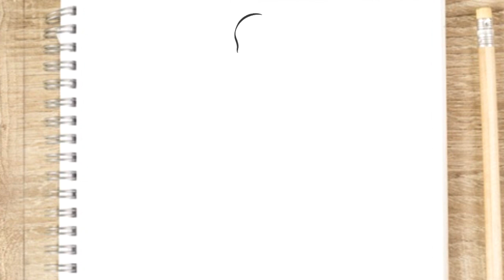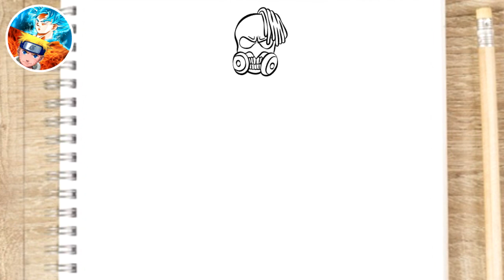FREE FIRE DRAWING SEASON 3 DESTRUCTOR ELITE PASS BUNDLE HOW TO DRAW - Gambar free fire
FREE FIRE DRAWING SEASON 3 ELITE PASS BUNDLE

FREE FIRE DRAWING SEASON 3 ELITE PASS BUNDLE - DRAWING SEASON 3 ELITE PASS - Gambar free fire